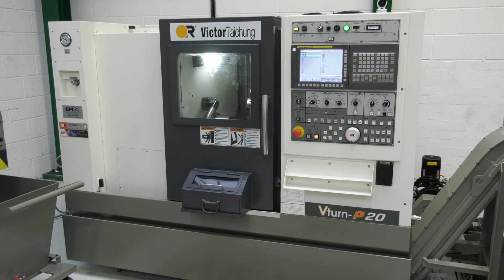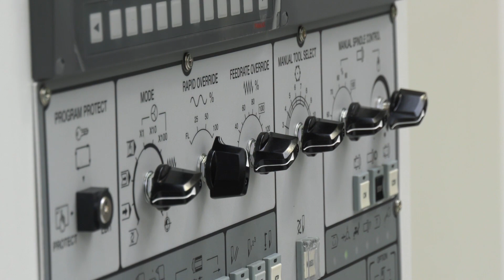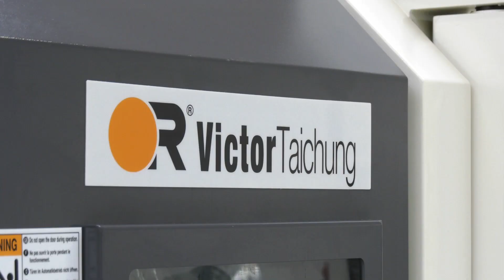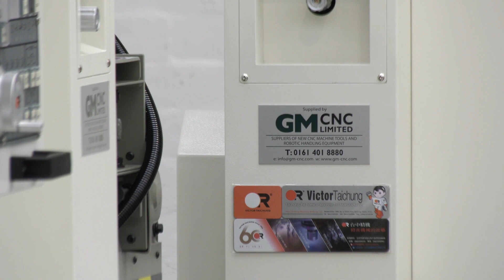Talk to Joe about Victor machines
Now available from GM CNC. For a strong, reliable machining solution you won't go far wrong with a Victor Taichung machine. With millions invested in Taiwan in a new Smart Factory which ensures efficient product development and volume manufacture, coupled with their new agent here in the UK, GM CNC, it's easy to see why we're now seeing plenty of these robust and reliable machine tools being delivered to engineers around the UK. Paul talks with Joe who is also a new addition, an excited individual who clearly sees the prospect of a bright future with this range of CNC's.